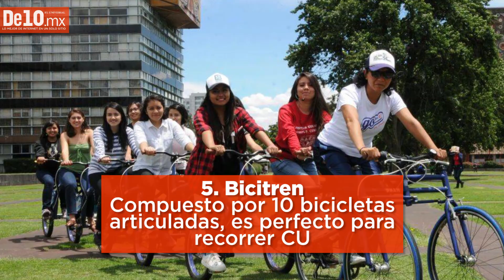10 lugares que debes visitar en la UNAM